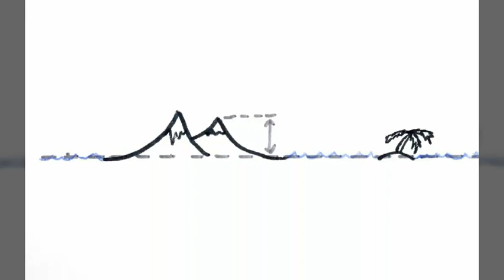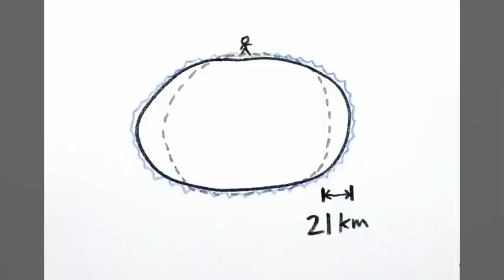Sea level | mean sea level | Telugu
Mean sea level